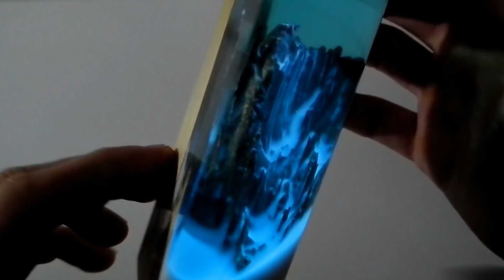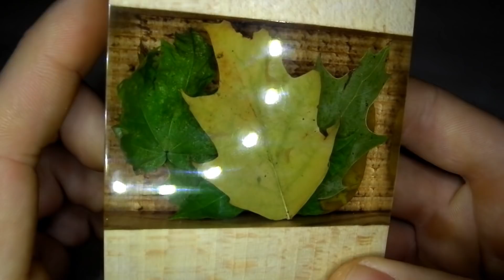5 MOST Amazing Epoxy Resin LAMP / Tutorial / RESIN ART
Let's Resin:
Bubble removal machine
      I use epoxy Let's Resin. You can buy with the code:
             - "jedrek29t10n" for everything else
             - "jedrek2024" for molds & tools
Epoxy Resin (US store)
Epoxy Resin (UK store) Code: Jedrek24UK

LOFTly Store - Personalized wooden decors and ornaments